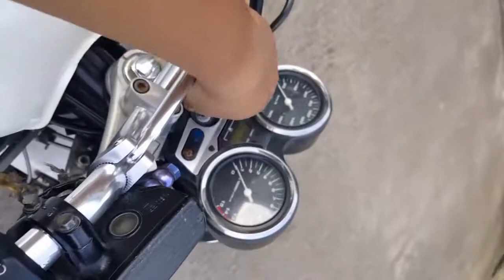CB 400 super four ทะเบียนแท้ เครื่องแน่นๆ เสียงหวานๆ